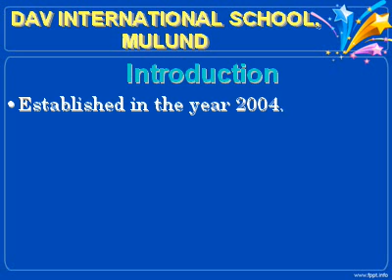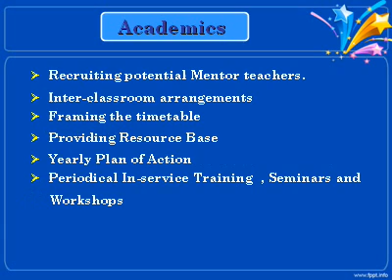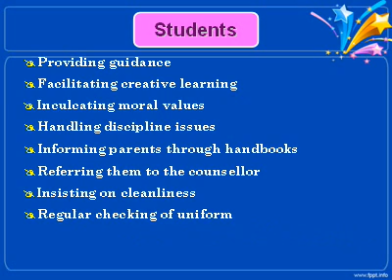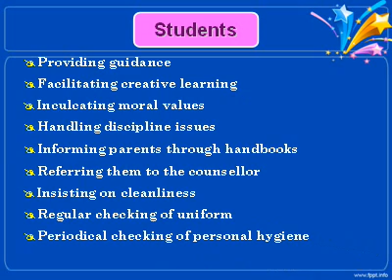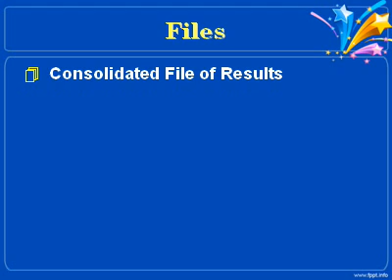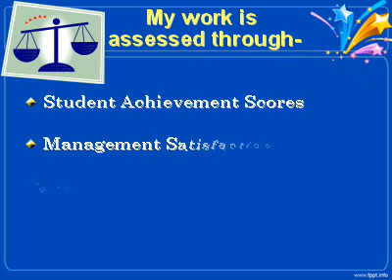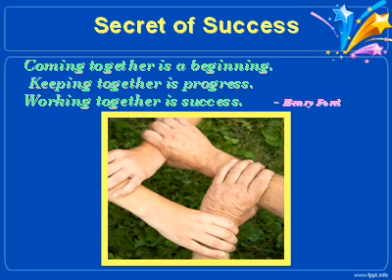DAV INTERNATIONAL SCHOOL MULUND 2003